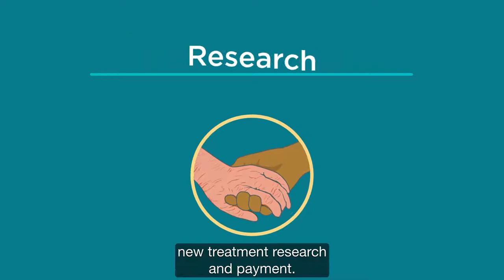Ciox | Empowering Greater Health